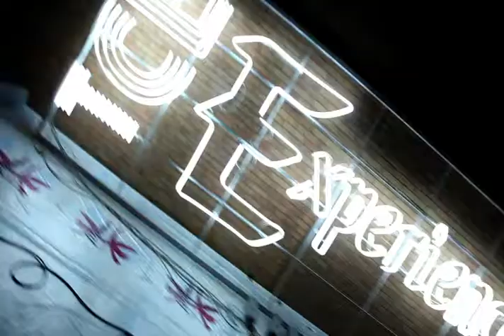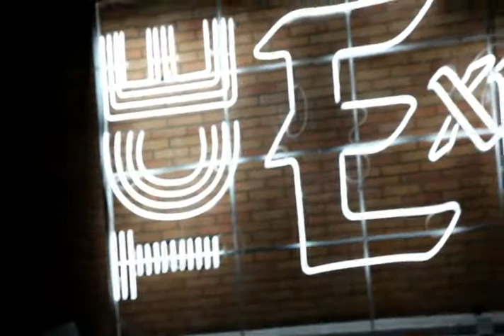Diario de Lady Ice: Legendario experience. Día 4 "Ensayo general"